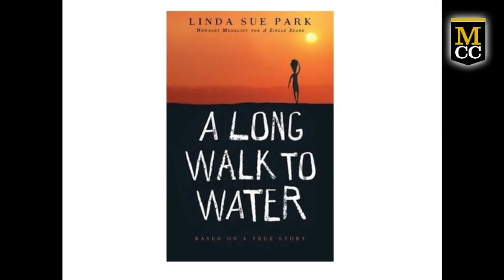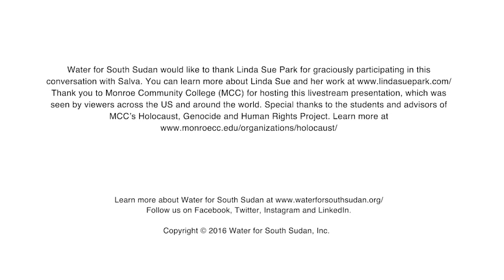Linda Sue Park interviews Salva Dut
Linda Sue Park, award-winning author of A LONG WALK TO WATER, interviews Salva Dut, Founder of Water for South Sudan, at Monroe Community College on March 18, 2016.